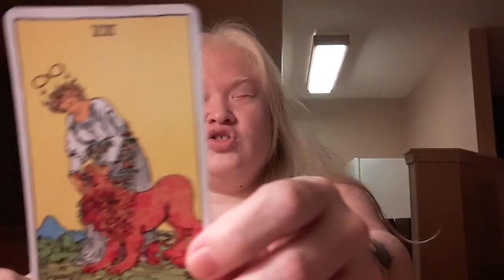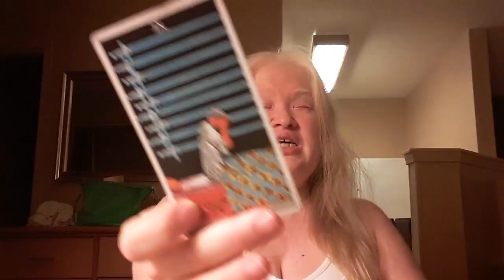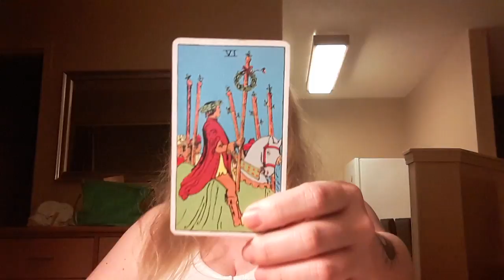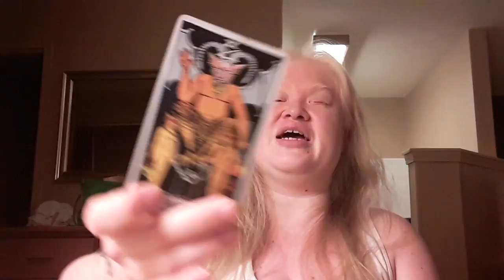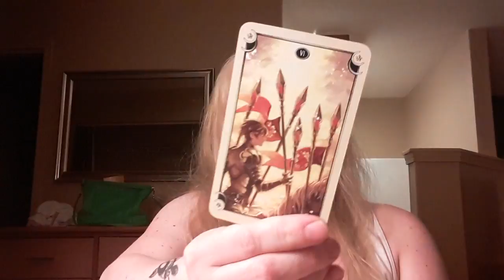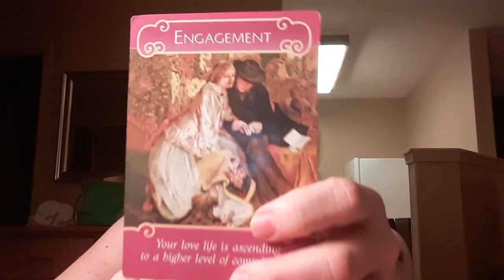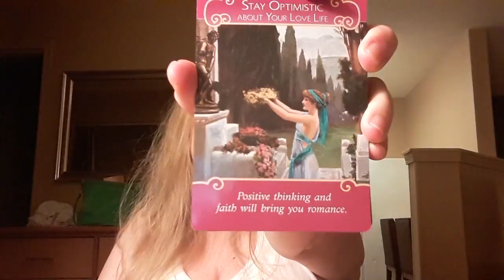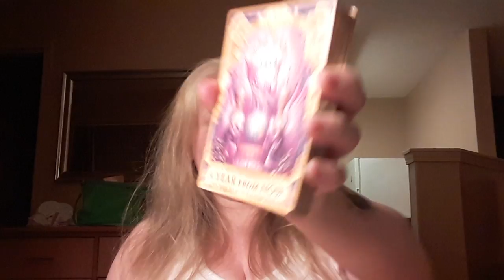AQUARIUS 1ST HALF OCT 2018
ENTER A CHANCE TO WIN A FREE READING FROM ME!!!

$15.00 for 2 Souls Intertwine reading

$20.00 for a 30 minute rearing. This is an introductory rate.

$25 for a storybook reading that will include advice oracle cards.

$30.00 for an in depth reading using clarifies and oracles.

Please allow 24 to 48 hours for your readings.